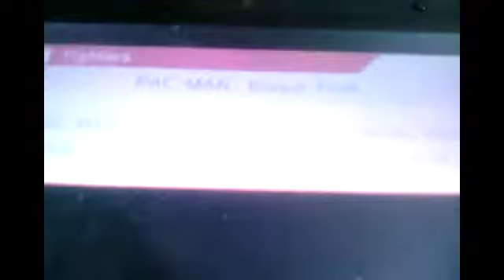Smash Glitch vid p2 Got stuck in Bulborb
Hello  Guys  today  i got a glitch to work  twice in a video  it,s kinda funny how he does not   attempt to eat you  in that form  remember to leave a like and subscribe